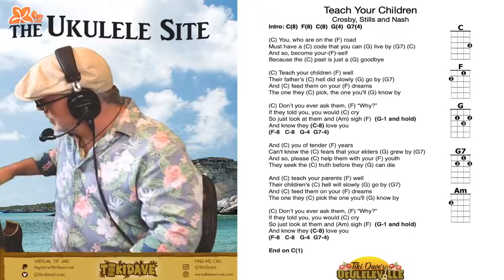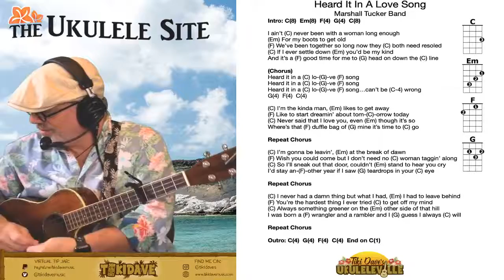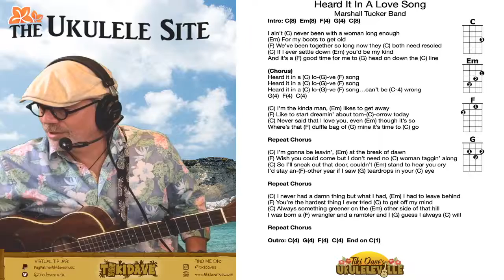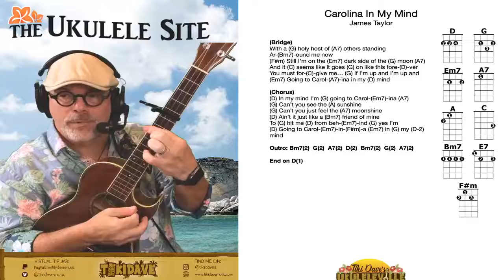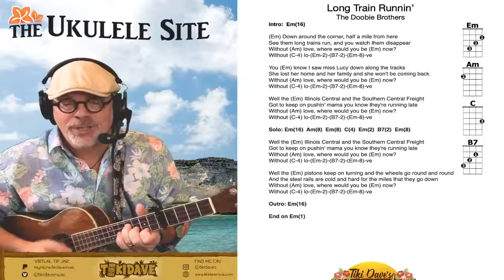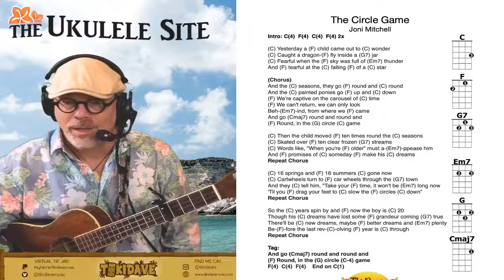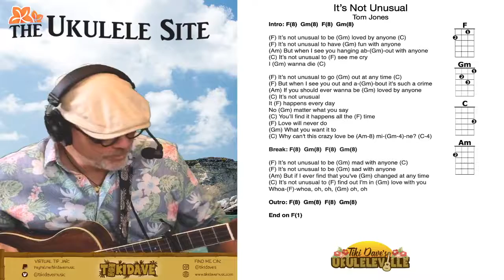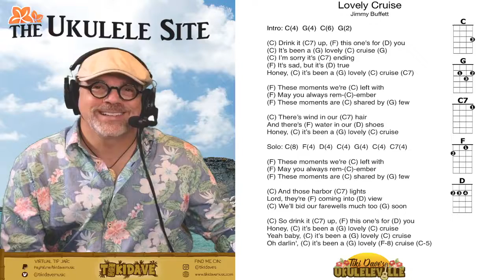Tiki Dave's Ukuleleville Play Along Party 51 April 9, 2021